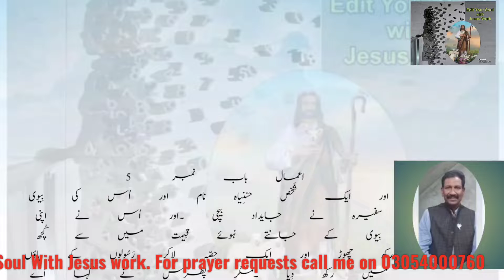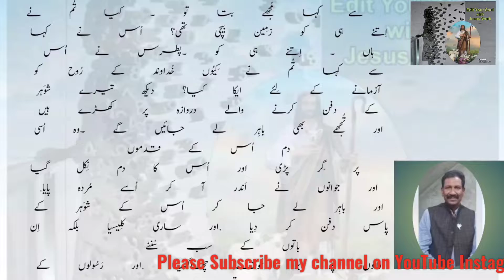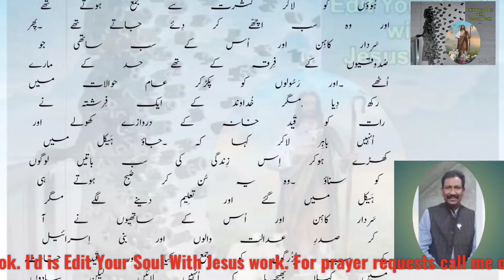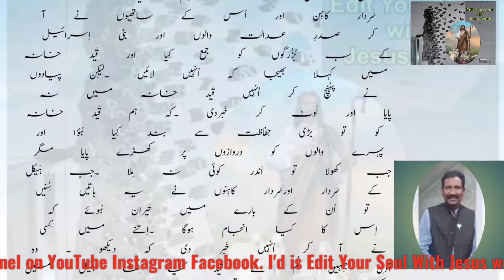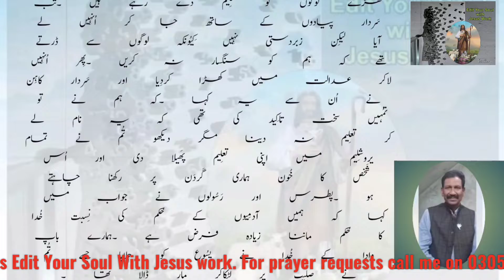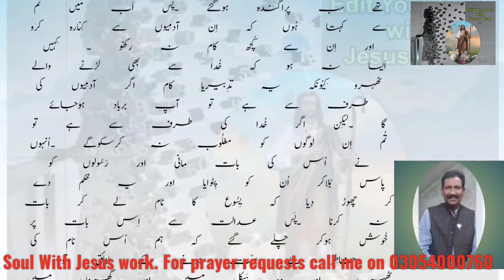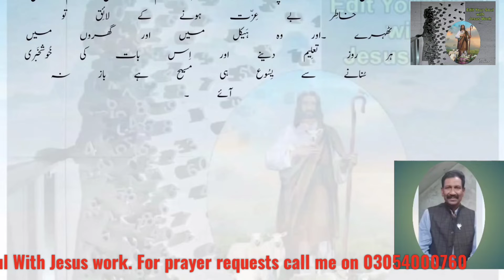Book of Acts Ch 5#urdubible bible bibleverses christianity Edit your soul with Jesus work